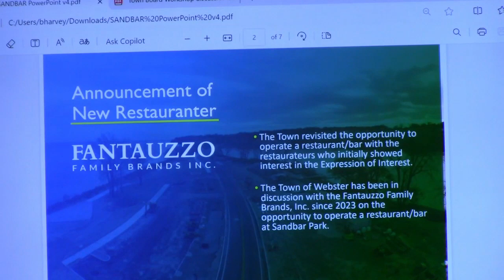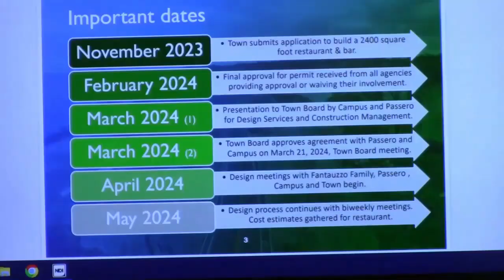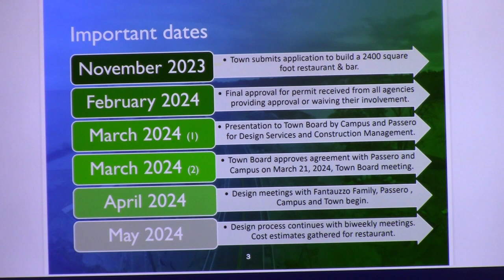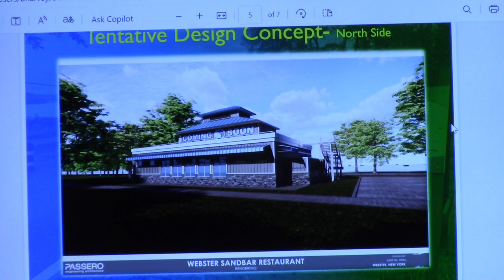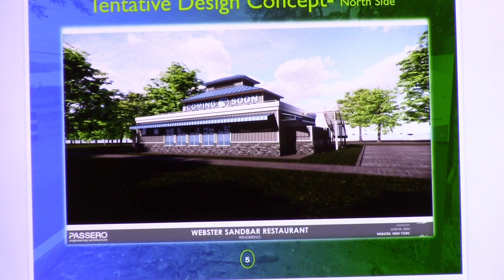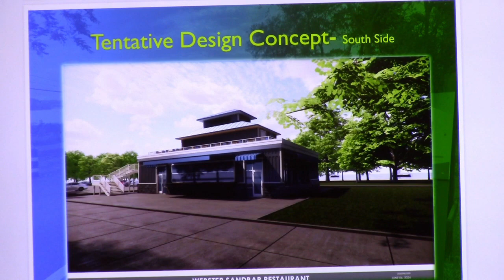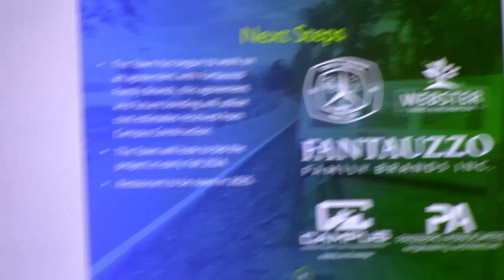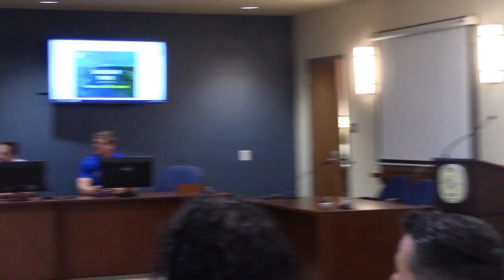June 13, 2024 Webster Town Board Workshop Meeting - Sandbar Restaurant